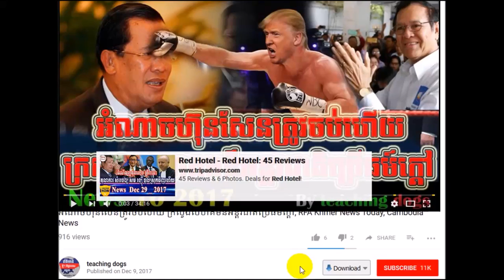Cambodia News 2018 | VOA Khmer Radio 2018 | Cambodia Hot News | Morning, On Sun 28 January 2018